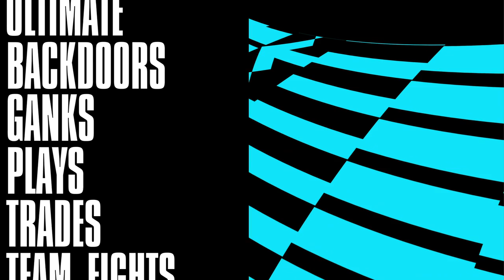Los 5 robos de Barón más LEGENDARIOS | Ultimate List | League of Legends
Partida que no te puedes perder:
17 de julio - G2 vs FNC a las 14:00 (MX/CO) / 15:00 (CL/BO/PY) / 16:00 (AR/UY)